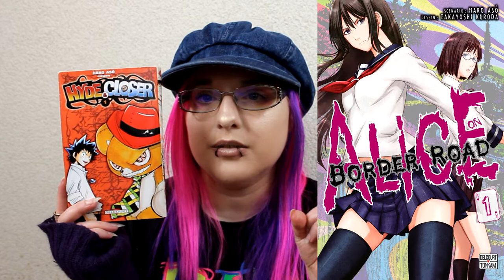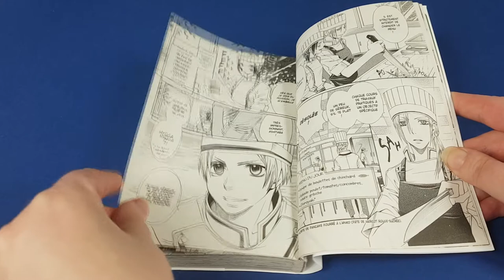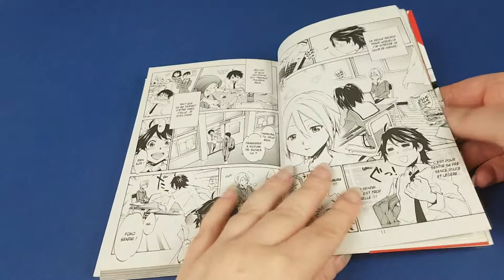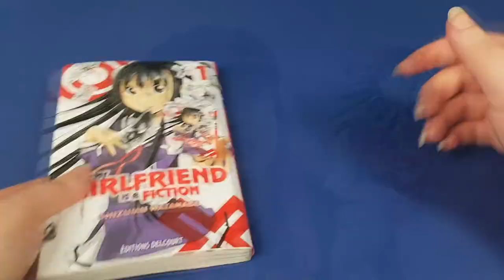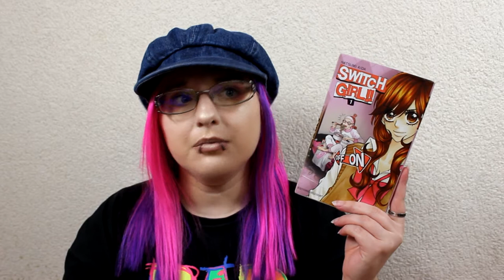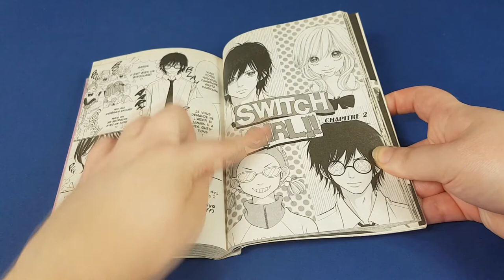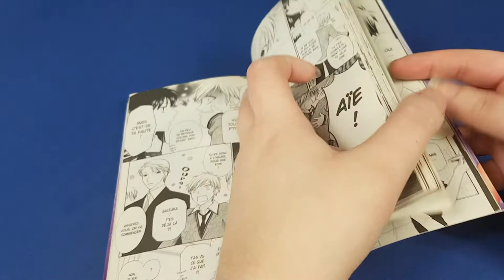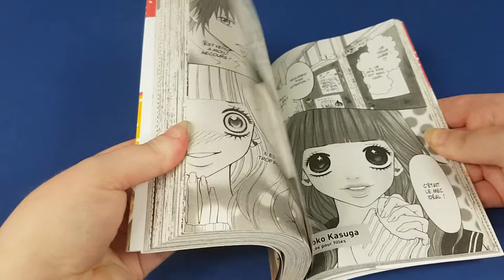Conclusion Editions : Delcourt ép 2 📚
♥ SNUPPS : HibiYume
♥ Fyuse : hibiyume